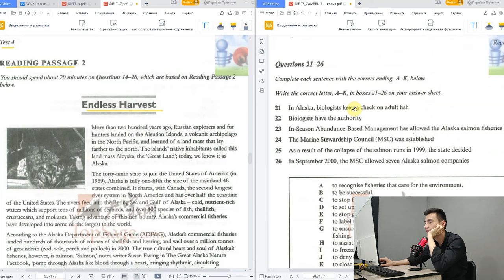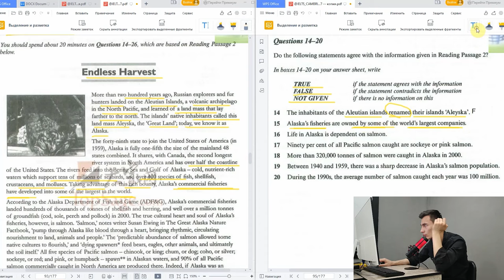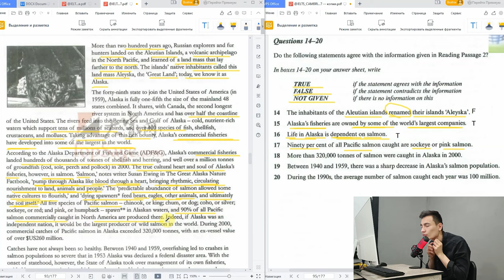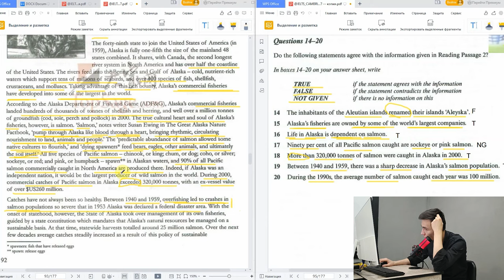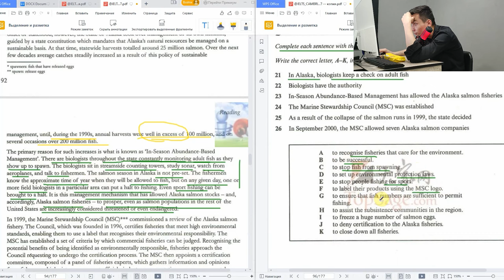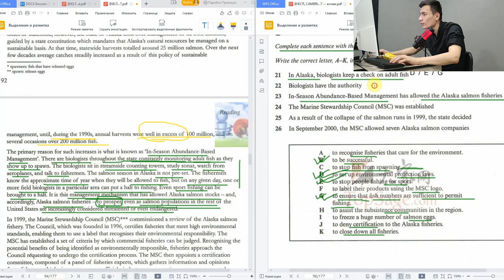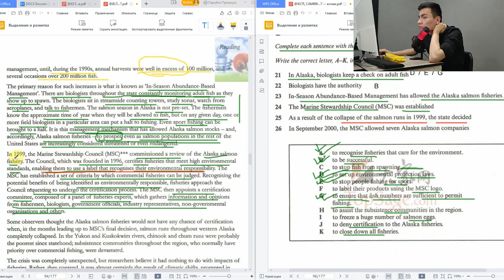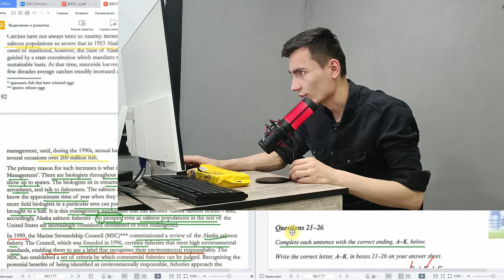CAMBRIDGE IELTS 7 TEST 4 PASSAGE 2 | READING PRACTICE | TAHLIL